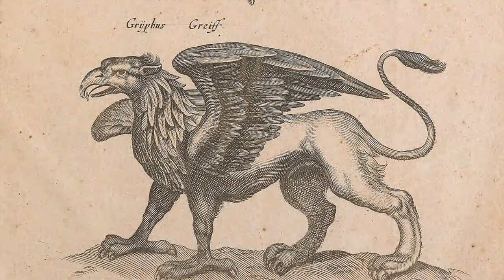Myth of Little Round Top: Who was the hero, Col. Chamberlin? Gen. Robert E. Lee? James Longstreet?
Since its release in 1993, the film Gettysburg, based on the Pulitzer Prize winning book, The Killer Angels, a fiction novel, by Michael Shaara, has been a major force in shaping common cultural myths about the Civil War. While the film depicts several storylines, its major narrative centers on the heroism of Gen. Joshua Chamberlain, who, along with a team of ragtag soldiers from Maine, repulsed Gen. Robert E. Lee’s July 2 advance on Little Round Top, thereby protecting the vulnerable Union left flank and swinging the fate of the battle and the war. The folklore generated around the events on this little rocky hill in South Central Pennsylvania and augmented by other popular works such as The Civil War by Ken Burns, contains several compelling narrative elements: a gentle-minded professor of rhetoric fighting and defeating the mighty marauding Army of Northern Virginia; (a powerful patriotic speech Chamberlain employs to inspire his deserters to return to ranks; the almost mystical providence of his regiment being placed on the far left wing minutes before the Confederate attack; and the dauntlessness of a wounded Chamberlain and his men, who cough, cough, run out of ammunition yet make a bayonet charge down Little Round Top to save the day, win the battle, and thus preserve the republic. Hollywood is built on the backs of epic storylines just like this!

While the gallantry of Chamberlain’s men in the Twentieth Maine and the lesser heralded heroism of Col. Patrick O’Rourke, are unimpeachable, recent scholarship has critiqued the inflation of the importance of the Union’s victory on Little Round Top in the overall context of the Battle of Gettysburg. Indeed, the penetrance of this mythic narrative in the popular understanding of the Civil War serves to muddy the less romanticized figures whose actions arguably swung the outcome on the second day and ultimately the fate of the battle. Today, I hope to dispel some of the mythical prominence of the 20th Maine while still preserving the true heroism of their accomplishment.  I explore the real question, often overlooked or ignored when examining this event.  The question of what role the battle for Little Round Top played in Lee’s overall plan and what actual impact its defense had in saving the Federal left wing on July 2, and beyond. Additionally, we investigate how one single decision by a rarely mentioned figure in this discussion, Col. William Oates of the Fifteenth Alabama, altered both the tactical and perhaps strategic design of his commander, General Lee; and we unpack the role this decision had in the provenance, both real and perceived, of the popular narrative of the battle.

Consequently, my goal will be to cement the heroic actions of Chamberlain and his men in a more historically robust context and thereby invite deeper reflection on the appropriateness of the, air quotes, myth.